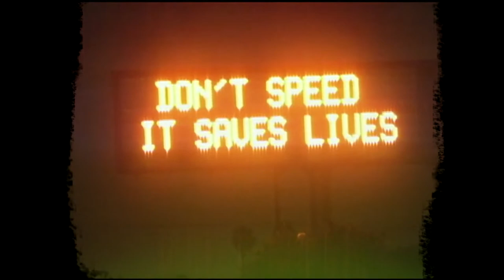XRC - English Trailer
Get ready for the most gripping, adrenaline-filled, nail biting reality footage available today—over 400 hours of extreme video action, ranging from high-speed pursuits and violent gang shootouts to nerve-racking rescues, out-of-control fires and much more.

Captured on the spot by the fearless cameramen of RMG News, one of the world’s most successful news video gathering organizations, the exclusive XRC footage delivers thousands of provocative high octane images that you can't find anywhere else.